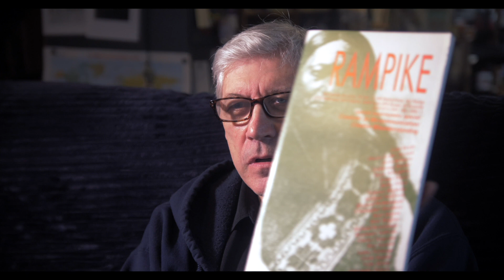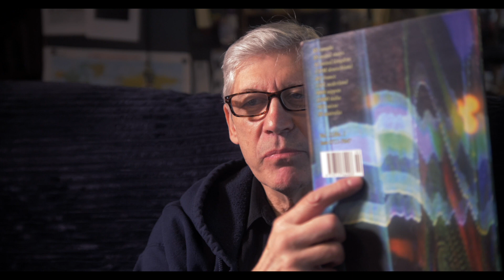My Story Matters Episode 5 Nick And Karl Jirgens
My Story Matters is an intergenerational interview / discussion program made possible by Canada's New Horizon For Seniors Program. This episode features Nick and Karl Jirgens